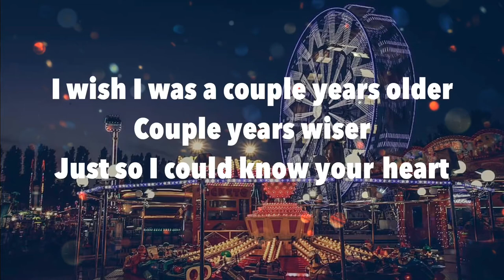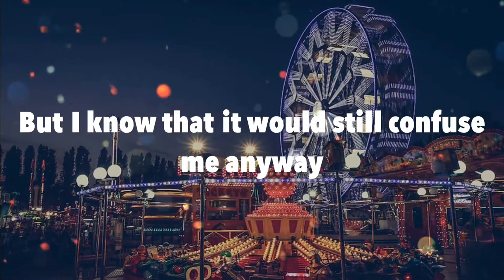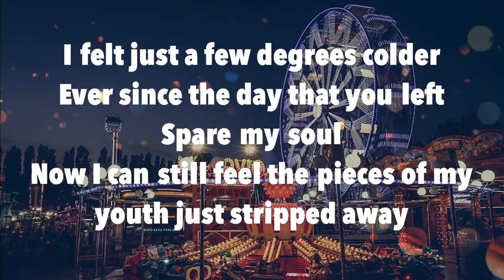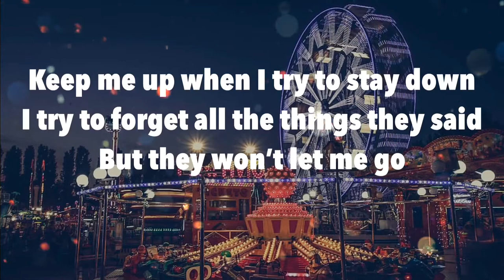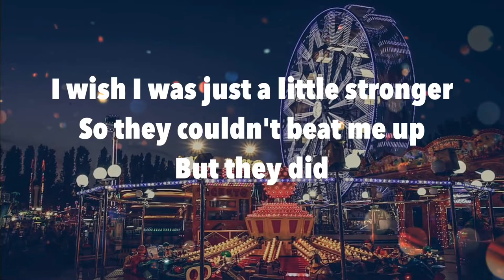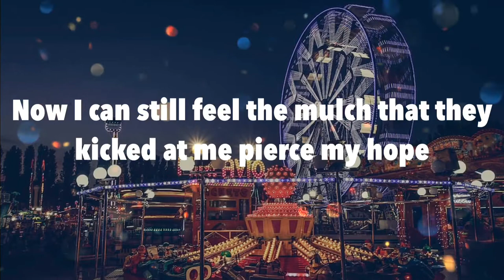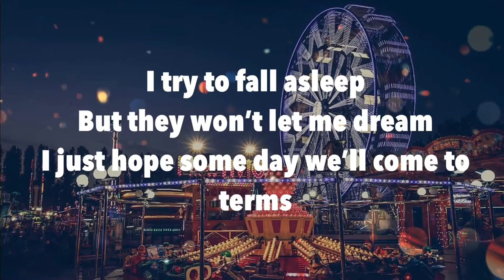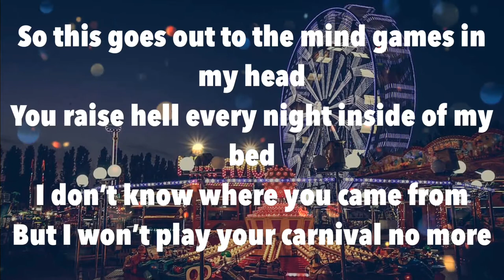Livingston - Carnival (Lyrics)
Lyric video for Livingston's "Carnival" :)